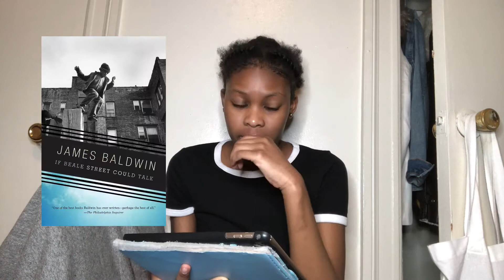Movies and shows to watch(Part 2)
This is part 2 to the first and hopes you enjoy it.